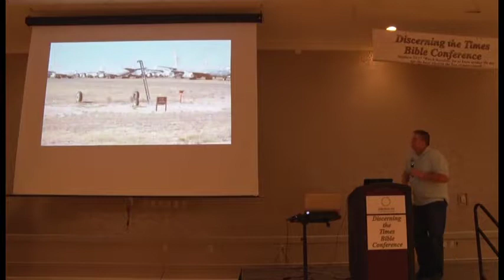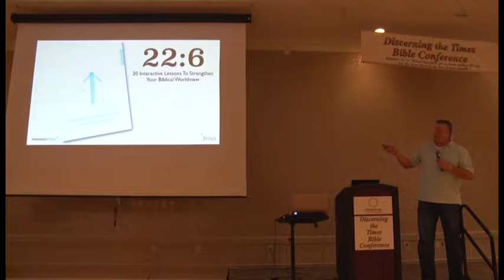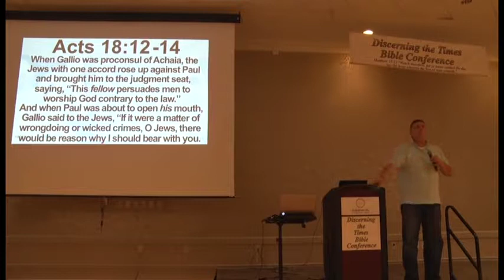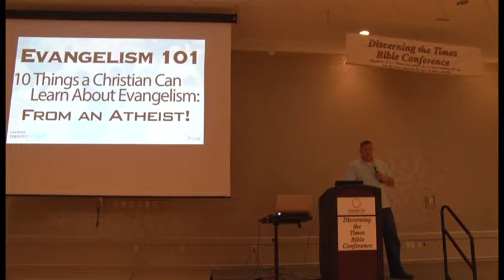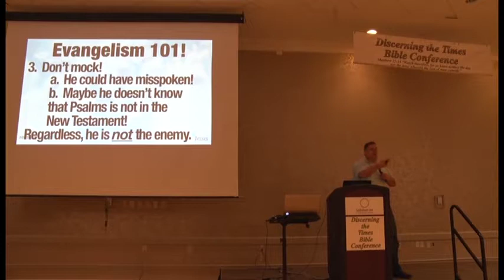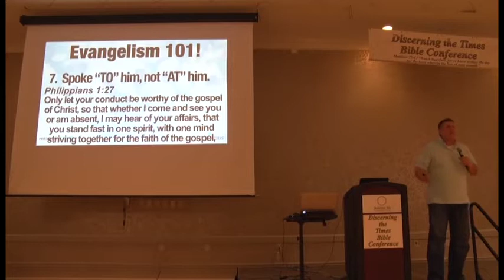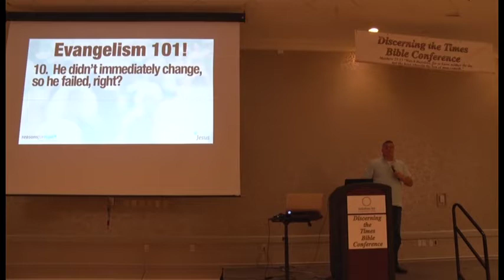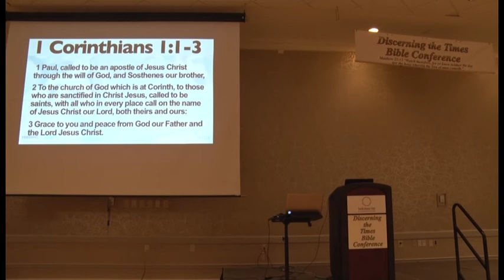Carl Kerby Day 2 Session 2 in 2016